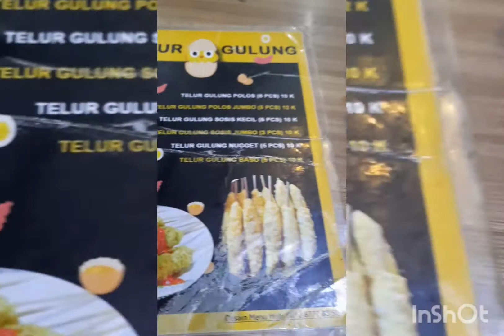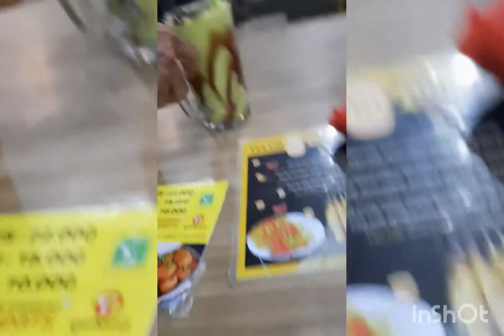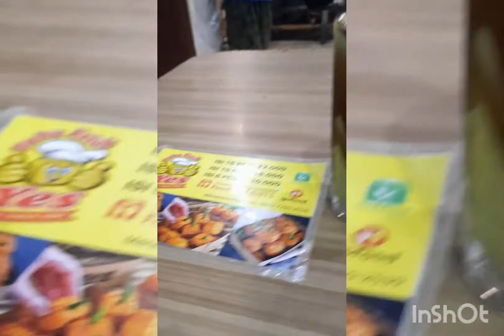nasi kucing cumi sambal,minum Juice alpukat,manknyus endolita guys rasanya🤩nasi kucing#sambal#enak